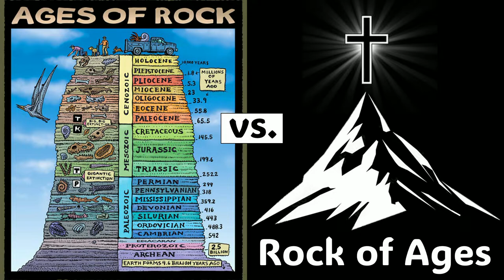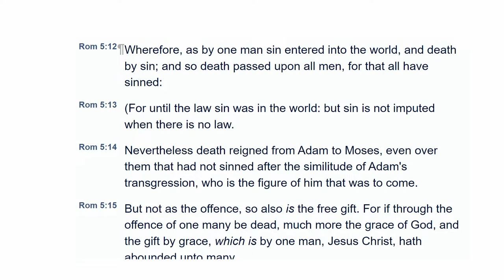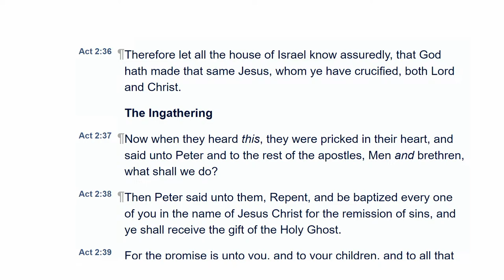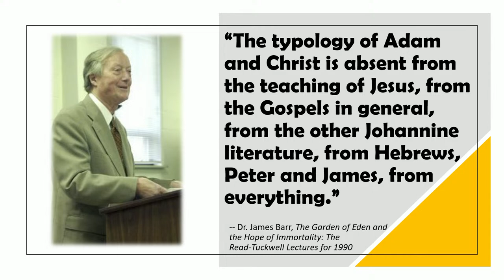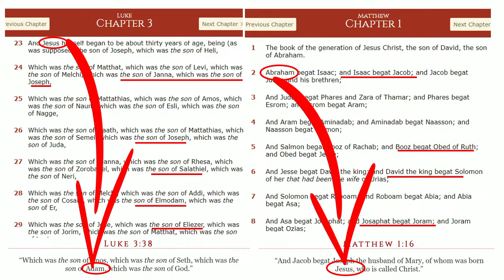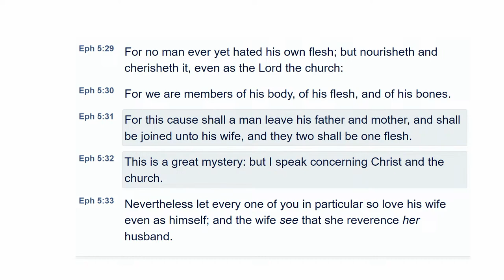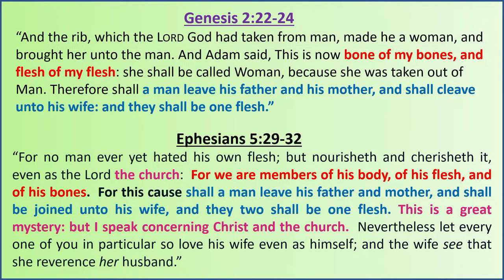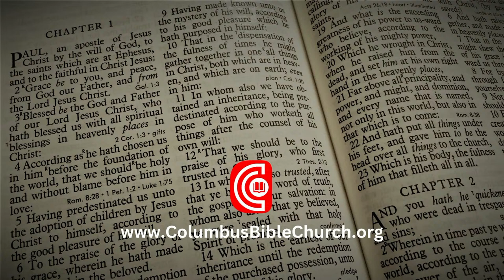The Genesis of Paul's Gospel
This presentation presented by B.J. and Diana Kresnye (located in NE Ohio) of Begin Ministries builds the case that the mystery revealed to Paul by Jesus after His ascension provides the strongest evidence for the theological necessity of a real, historic Adam and Eve.

Begin Ministries began in 2015 after the Kresnyes completed their certification in creation apologetics through Creation Training Initiative in Boise, Idaho. (CTI is an offshoot of Answers in Genesis, the organization that built the Creation Museum and a biblically sized Noah’s Ark in the Cincinnati area.)  In 2022, they both earned their Certification in Dispensational Studies through the Berean Bible Institute.